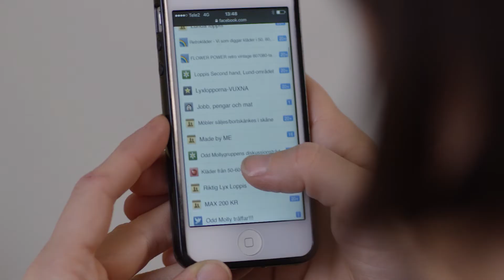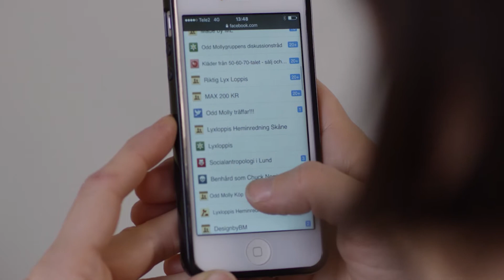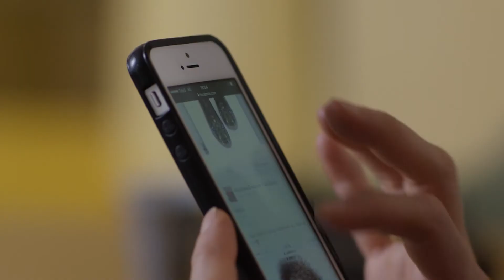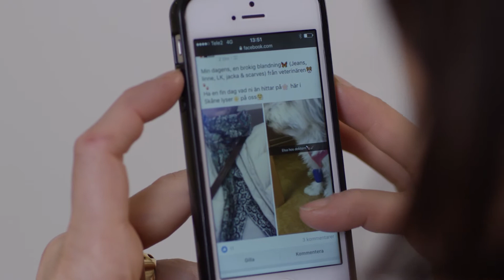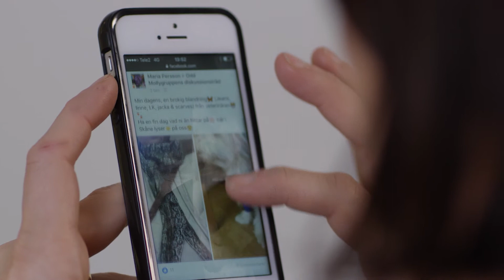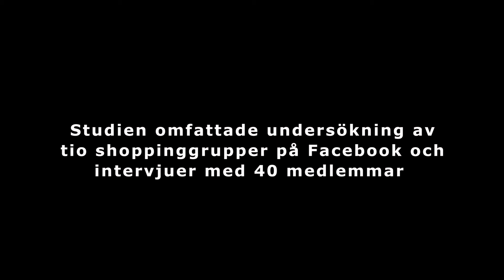Shopping på Facebook